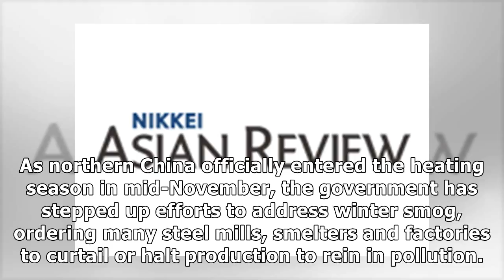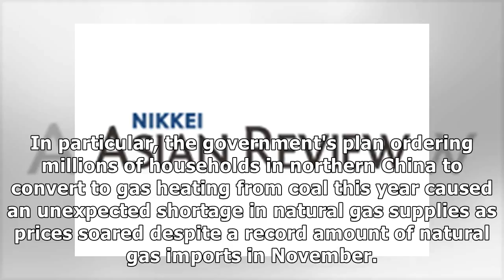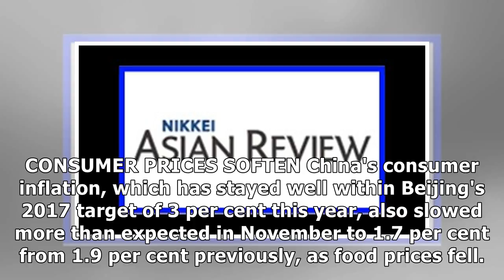China's nov producer prices ease to 4-month low as pollution curbs bite